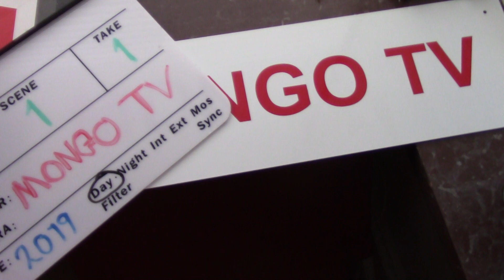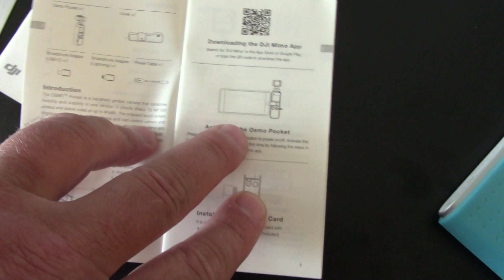MongoTV_3087 - Danish Vlog - Køber Nummer 2 Brugt Sony HDR-DX220 Videokamera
Jeg køber nok mit nummer 2 brugte Sony HDR-DX220 videokamera, men jeg har kun 180 kroner tilbage på min bankkonto og jeg må vente, til 2.000 kroner kommer fra min kassekredit. Så har jeg TO gode brugte Sony HDR-DX220 videokamera, og ET af dem burde virke, så jeg kan fortsætte med at optage video til YouTube, selvom mit gamle Canon Legria HF R506 videokamera går itu eller jeg mister det, så har jeg altid et billigt ekstra videokamera jeg kan tage med mig og optage video med til YouTube. Jeg vil også gerne købe 2-3 stykker brugte videokamera meget til mit gamle Canon Legria HF R506, hvis jeg kan finde dem til 400-600 kroner i en original kasse og sælger er NEMID vertificeret  også.